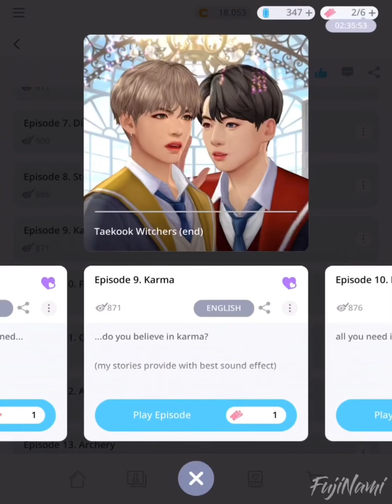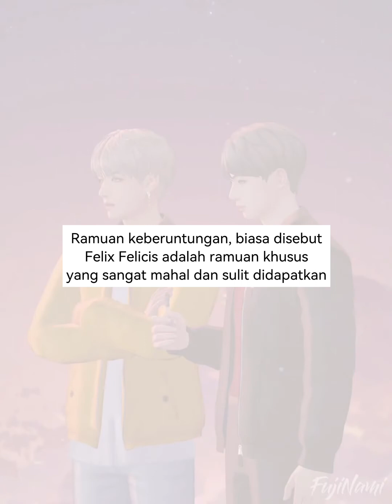【INDO SUB】TaeKook | Cinta dan Sihir - Ep. (9/31) BTS Universe Story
Game : BTS Universe Story
Judul Cerita : Taekook Witchers (end)
Pengarang : FujiNamiᴛᴋ

Ceritanya mungkin fiksi, tapi saya yakin taekook itu NYATA